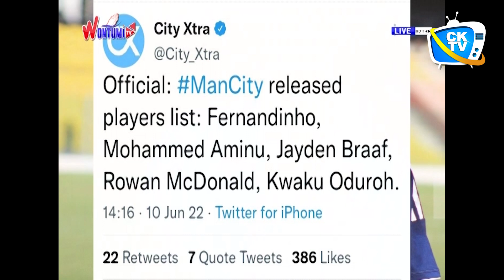Manchester City dismisses promising Ghanaian players Aminu Mohammed and Kwaku Oduro from Camp